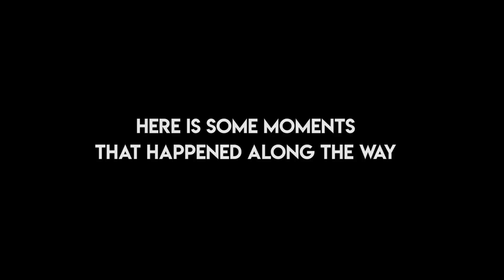This is what happens when you play Spelunky for years.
Challenge Runs